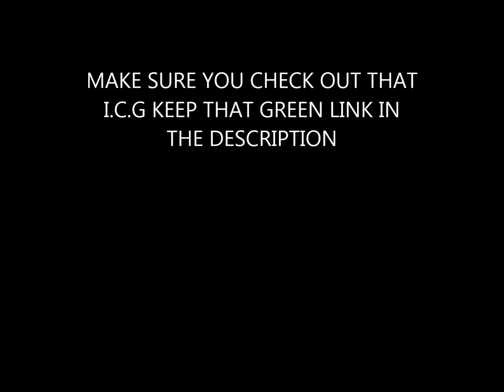I.C.G - Through The Night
I.C.G Newest Artis KiDD Younge. New Single Through the Night off coming mixtape Str8 Bangerz I.C.G Keep That Green SoundCloud

AND IF YOU LIKE IT DOWNLOAD IT!!! @

Youtube.com:
Youtube.com/thevda123